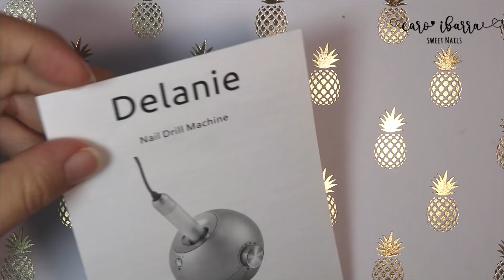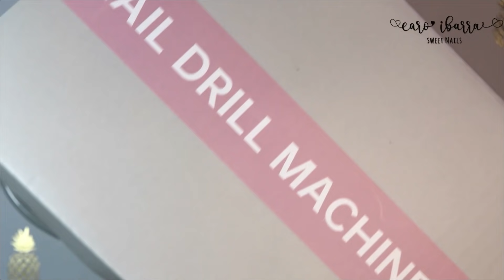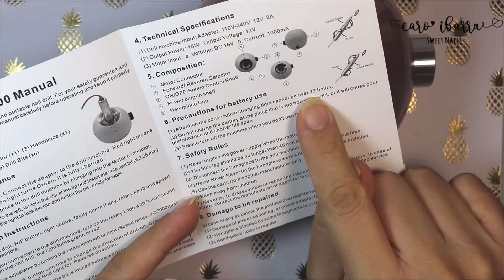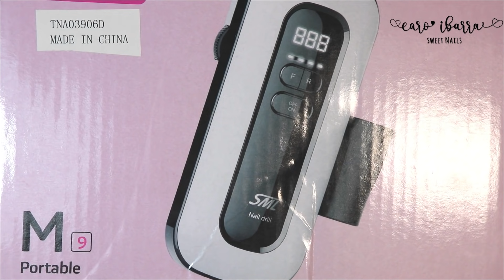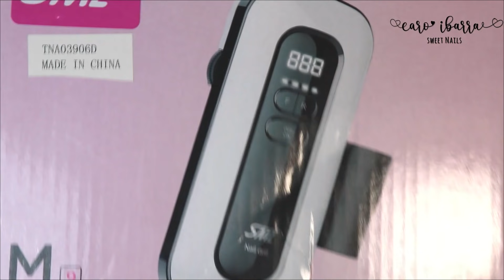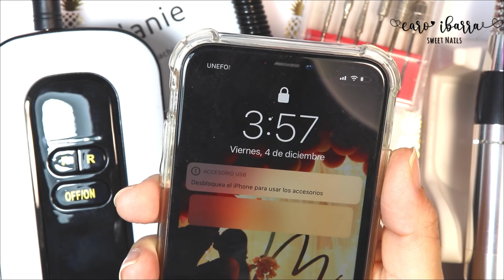DRILL Profesionales para Uñas / Máquina Pulidora de UÑAS ACRILICAS/ Torno para Uñas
💅🏻PRODUCTOS MOSTRADOS:💅🏻

AMAZON
*Drill Rose Gold

*Drill Blanco Recargable